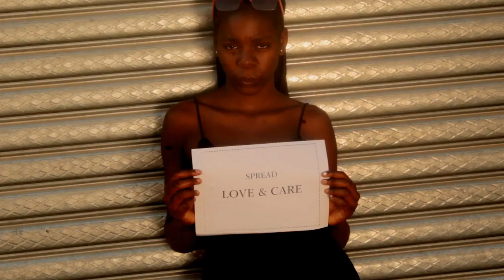ChiMuka ML Feat Micko - Lonely Cries (Music Video)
Watch Lonely Cries Visuals by ChiMuka ML featuring Micko. Hope you enjoy and relate

Credits: New Wave Media
Director: ChiMuka ML